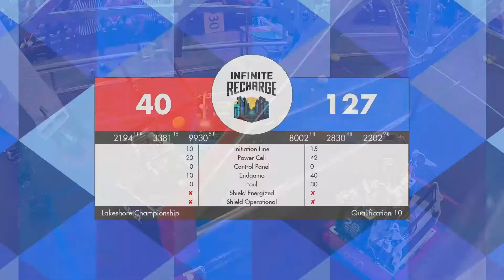Lakeshore Wisconsin Championship 2021 qm10